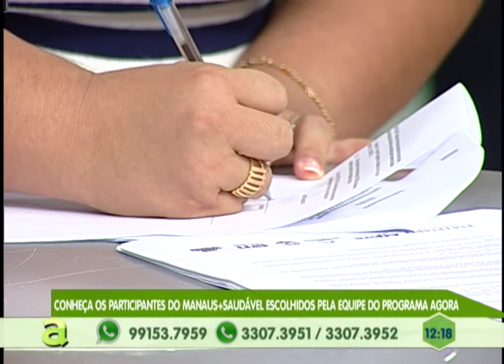Conheça os participantes do Manaus + Saudável escolhidos pela equipe do Programa Agora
04º BLOCO AGORA 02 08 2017 - Conheça os participantes do Manaus + Saudável escolhidos pela equipe do Programa Agora